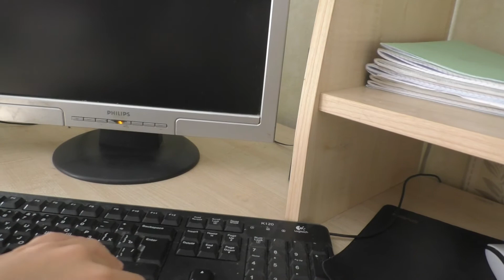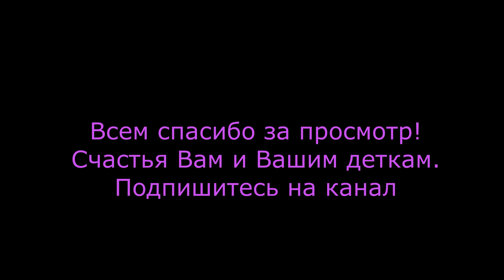Лего солдатики с алиэкспресс (Снимает марк)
лего солдатики с алиэкспресс